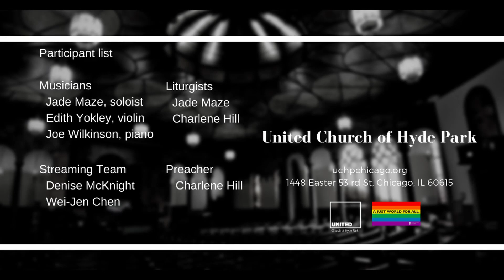Sweet, Sweet Spirit (May 23 2021)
Prelude "Sweet, Sweet Spirit"